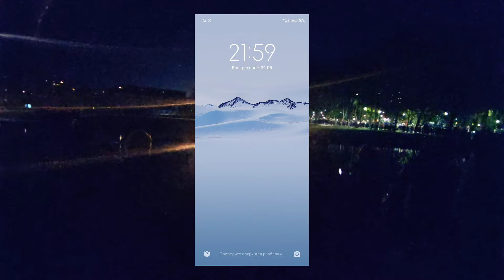Долгопрудный парк, салют